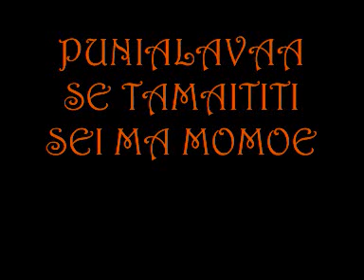DJ LOKOZO'A feat ACTAFOOL-SE TAMAITITI SEI MA MOMOE-PUNIALAVAA.wmv